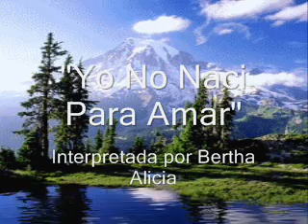"Yo No Naci Para Amar" cover by Bertha Alicia (Bård on guitar)